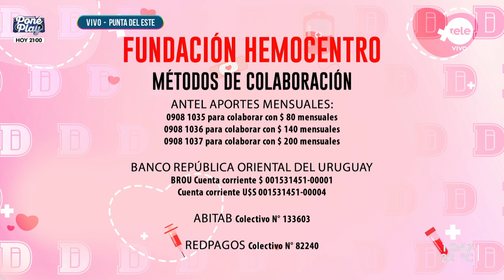La cena de las emociones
Desde Punta del Este, Cami Cibils habló con el doctor Jorge Curbelo, director técnico del Hemocentro, quien contó todos los detalles sobre la tercera edición de la cena en la que se busca ampliar las instalaciones del Hemocentro Regional de Maldonado.